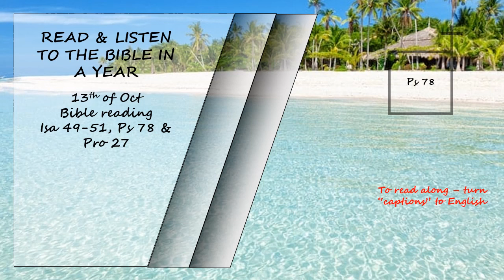Listen to the Bible in a year 13th of Oct Bible Reading